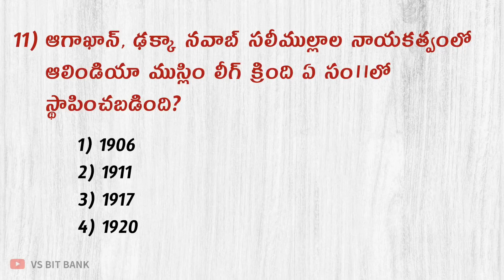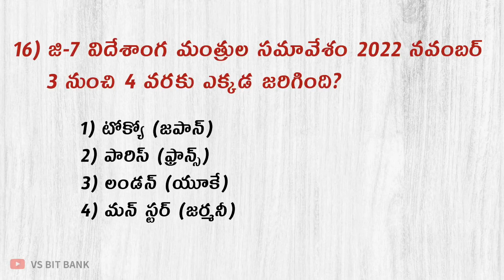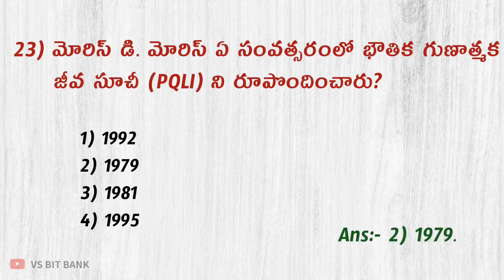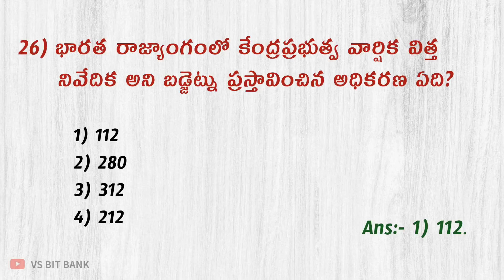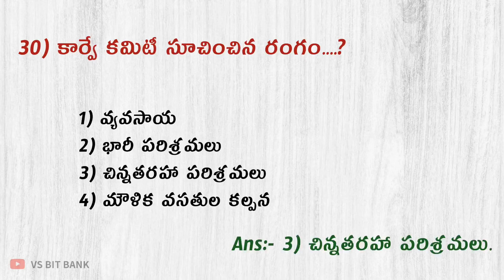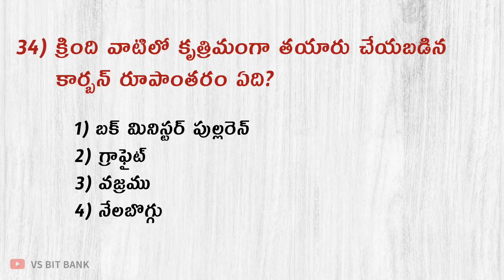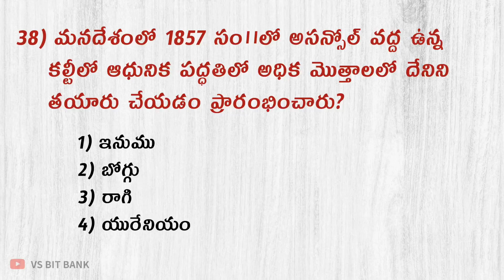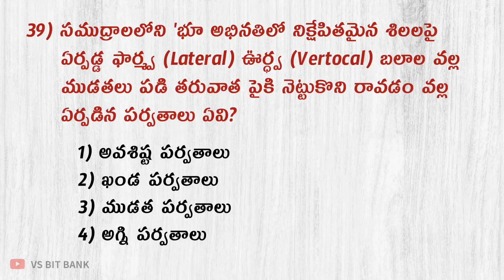AP Police Pratice Model Paper - 2 // GS & GK Previous & Expected Bits // VS BIT BANK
AP Police Pratice Model Paper - 2